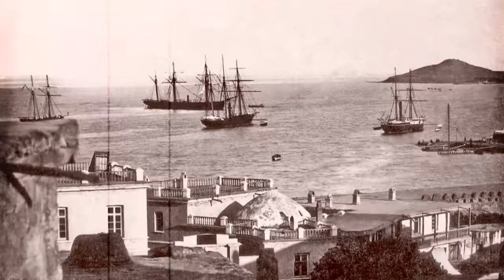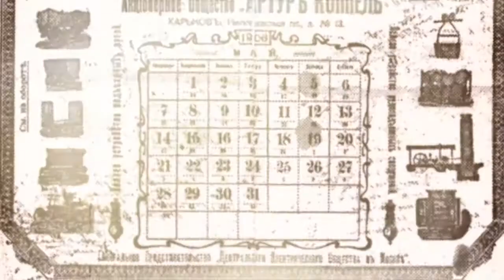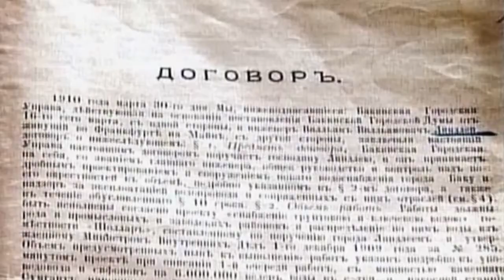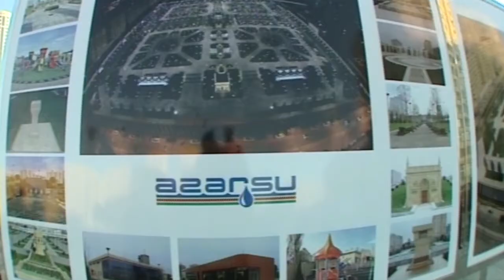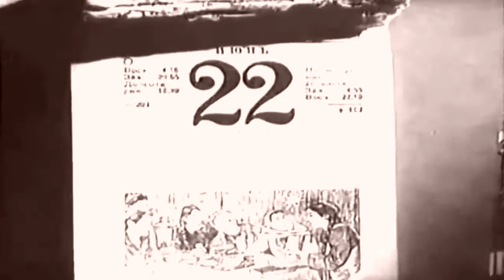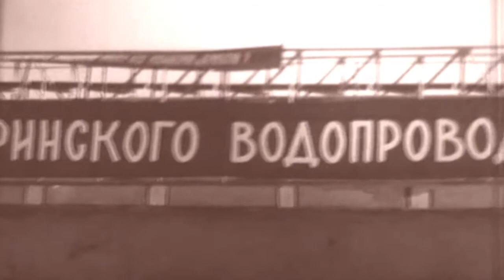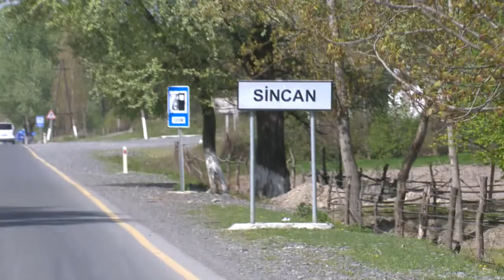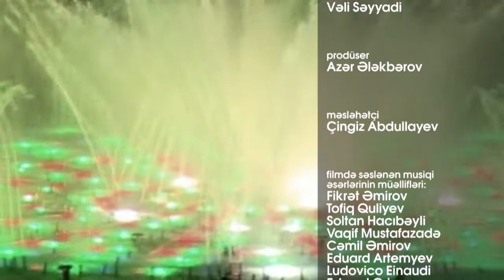Rafiq Həşimov (ssenari müəllifi və rejissor) ODLAR TORPAĞININ SUYU sənədli filmi